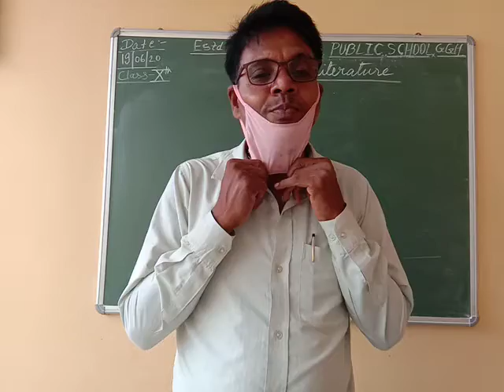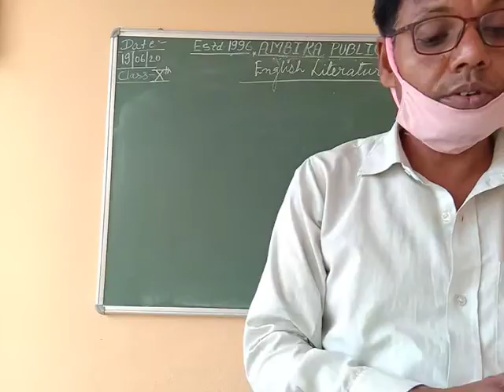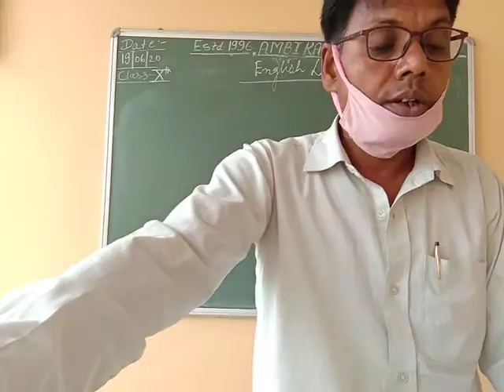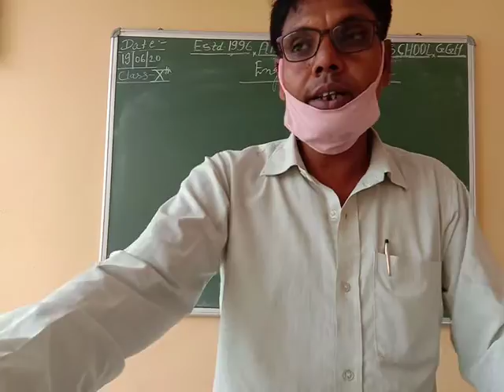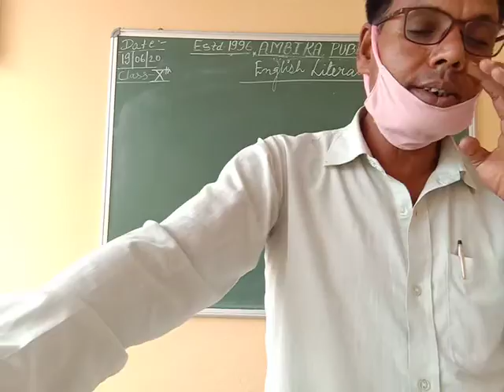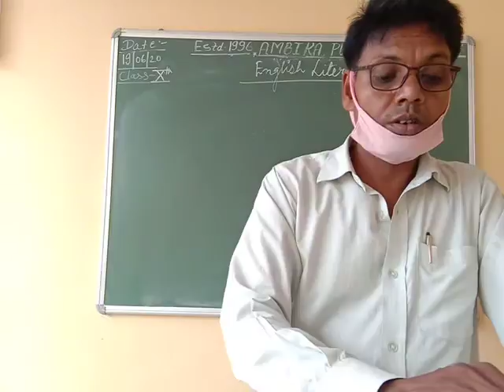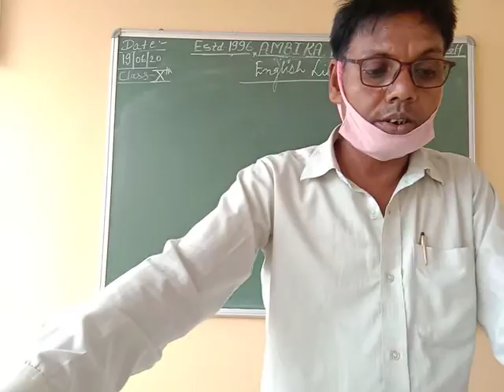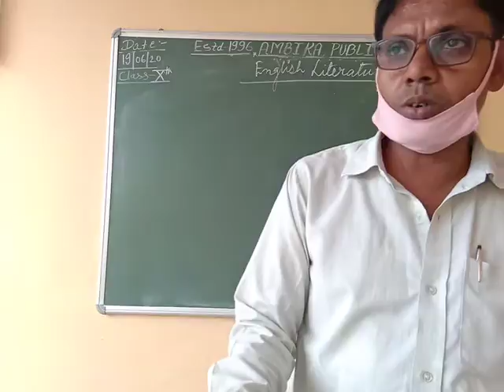APS |class-10th |English Literature |Day-33|Dust of Snow - Part -2|by N.K.Jha Sir